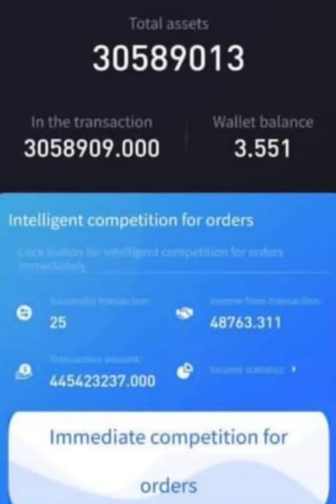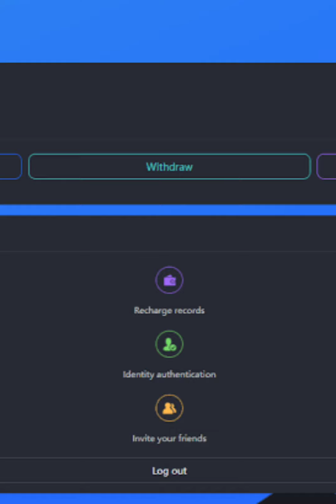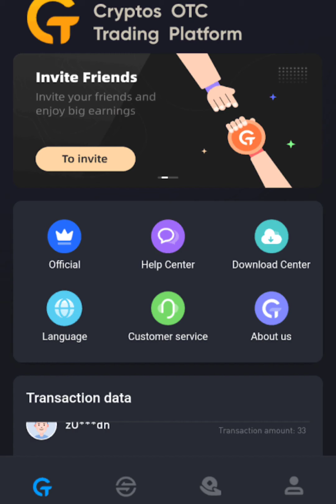Cotps Music Update Today (Cotps Song By Stagga)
Today I will be show you freestyle song Cotps Music Update Today by stagga Jay.